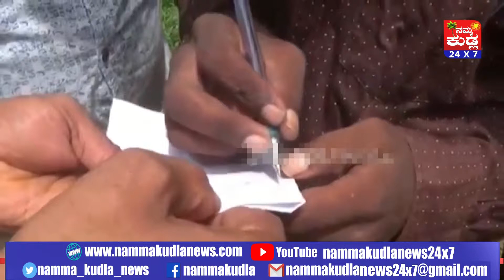Namma Kudla News 24X7 :Police have done good job at udupi